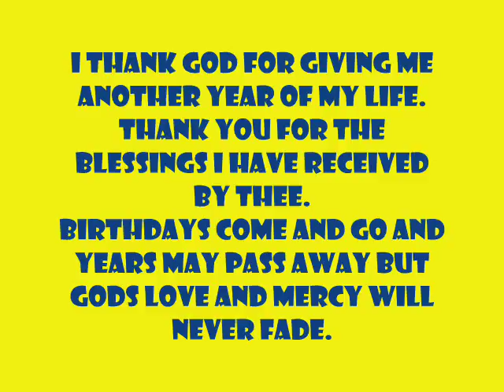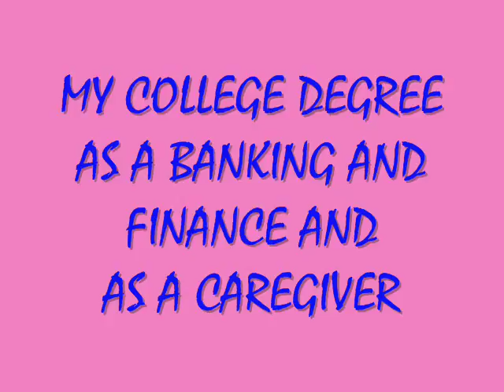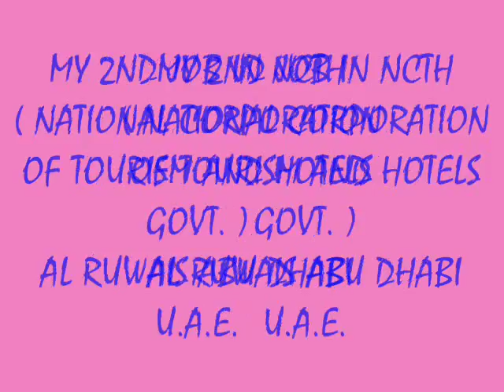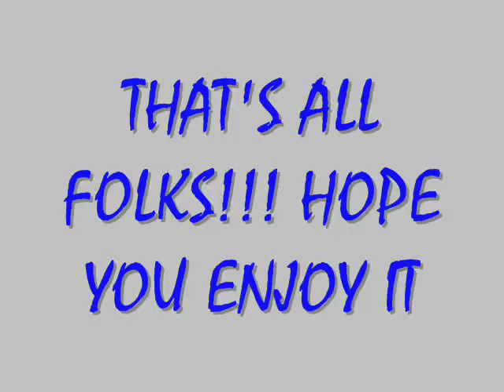My 31st bday vid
made this vid way back